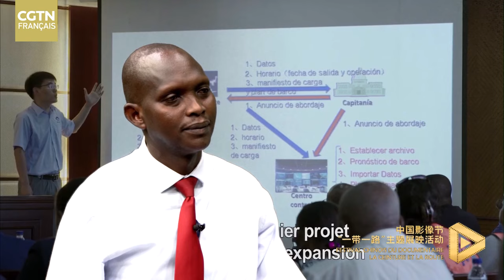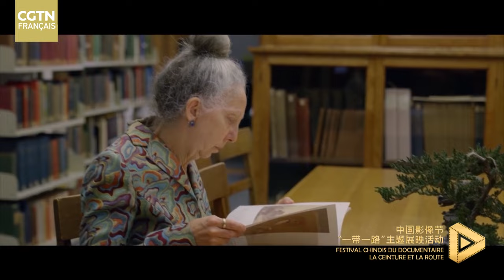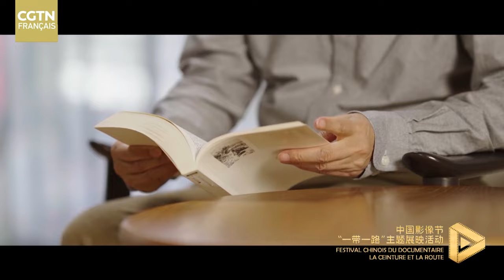Chine - Burundi : lancement le Festival chinois du documentaire sur "la Ceinture et la Route"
Récemment, CGTN et la Radio-Télévision nationale du Burundi ont lancé conjointement le Festival chinois du documentaire sur le thème "la Ceinture et la Route". Le Directeur de la RTNB Faustin Ndayizeye a prononcé un discours. Nancy Ninette Mutoni, Secrétaire nationale à l'Information et à la Communication du CNDD-FDD, et Justine Bitagoye, réalisatrice burundaise ont présenté leurs voeux à l'événement. Durant le festival, plusieurs documentaires produits par CGTN seront diffusés sur la chaîne de la RTNB.